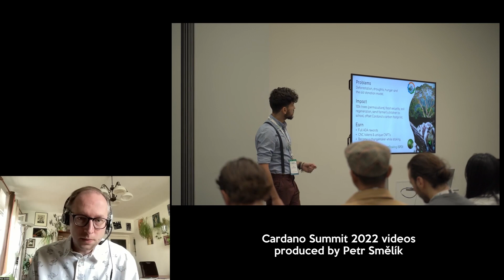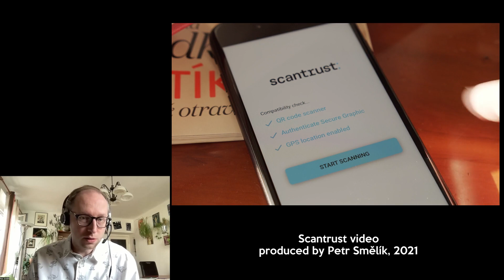TV interview - Impact Europe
These videos are only for entertainment and information.
We recommend doing your own research if a project offers tokens or products and you decide to purchase either one.